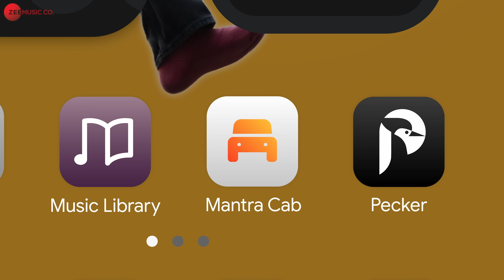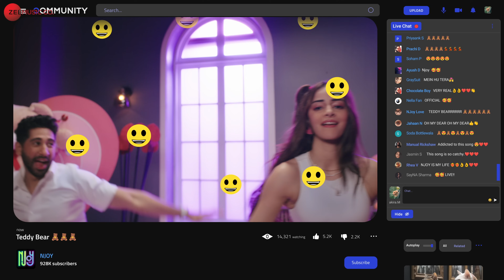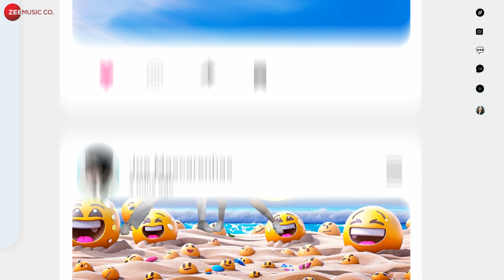Teddy Bear - CTRL | Ananya Panday, Vihaan Samat | Amit Trivedi, Anand B, Nikhita Gandhi, Puneet S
Song: Teddy Bear
Movie: CTRL
Singers: Anand Bhaskar & Nikhita Gandhi
Lyrics: Puneet Sharma
Crew:-
Produced by: Amit Trivedi, Vineeth Jayan, Raja Rasaily & Vaibhav Pani
Sound Engineer, AT Studios: Urmila Sutar & Chinmay Mestry
Mixed & Mastered by: Shadab Rayeen at New Edge
Assistant Engineers: Anup Kumar & Prasad Maha
Manager, AT Studios: Naveen

Starring: Ananya Panday, Vihaan Samat, Devika Vatsa, Kamakshi Bhat, Suchita Trivedi, Samit Gambhir, Ravish Desai & Aparshakti Khurana
Director: Vikramaditya Motwane
Producers: Nikhil Dwivedi & Arya A Menon
Co-Producer: Shivie Pandit
Screenplay: Avinash Sampath & Vikramaditya Motwane
Dialogues: Sumukhi Suresh